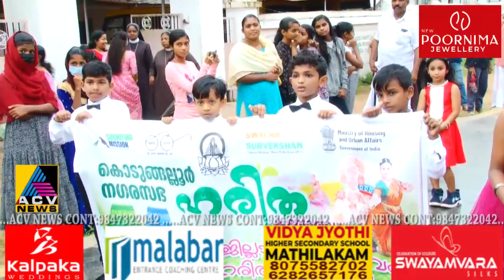കൊടുങ്ങല്ലൂർ ഉപജില്ല കേരള സ്കൂൾ കലോത്സവത്തിന്റെ മുന്നോടിയായുള്ള ഫ്ലാഷ് മോബ് അവതരിപ്പിച്ചു.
കൊടുങ്ങല്ലൂർ ഉപജില്ല കേരള സ്കൂൾ കലോത്സവത്തിന്റെ മുന്നോടിയായുള്ള ഫ്ലാഷ് മോബ് കോട്ടപ്പുറത്ത് സെൻറ് മൈക്കിൾസ് ദേവാലയ അംഗണത്തിൽ അവതരിപ്പിച്ചു.